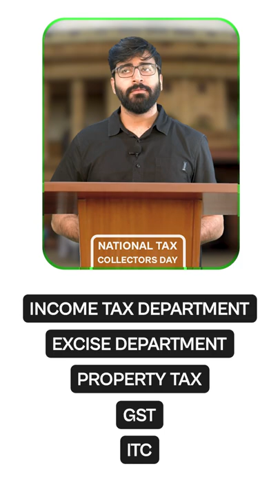Tax Structure on Cigarettes in India | ITC Limited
Did you know that the annual average revenue collection from tobacco products in India is over ₹50,000 Crores? Watch this ETMoneyShorts video to find out more!